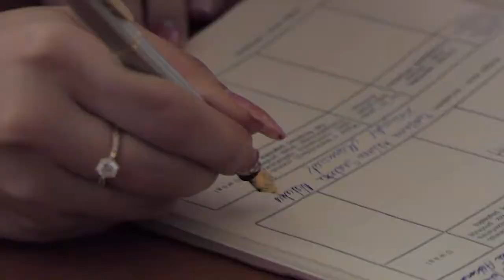Ewelina & Krzysztof wyjazd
Kamerzysta na wesele. Grajewo, Łomża, Augustów, Ełk, Podlaskie.  Panasonic DMC-G80, Panasonic FZ-2000, Nikon D7200, NIKON D7000, Saramonic, Rode, Sony HDR-CX900. Sony NEX-3,SJ4000, SJ5000,Panasonic HMC-151, dron. Wedding camera.